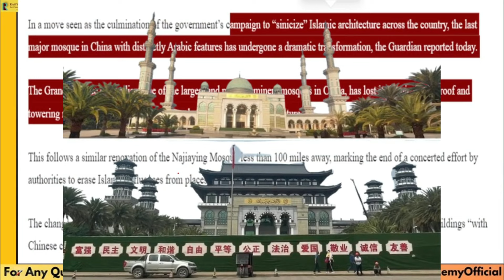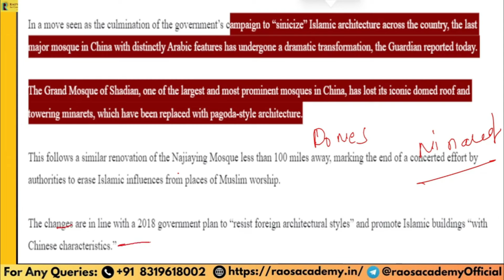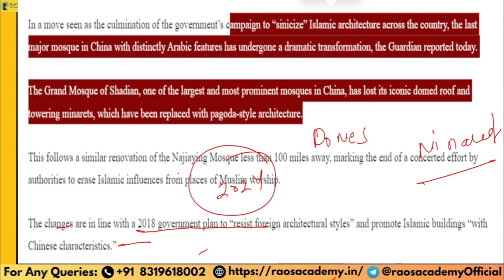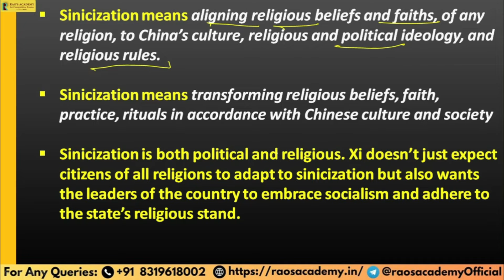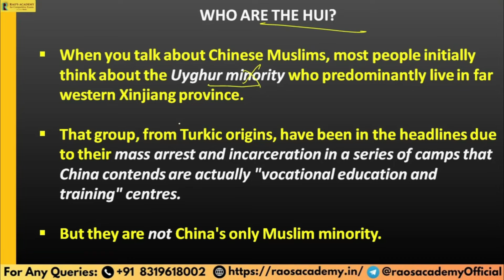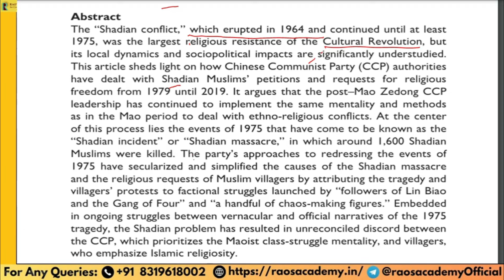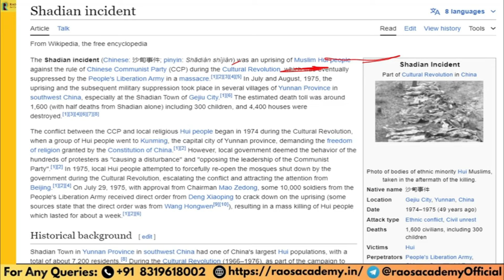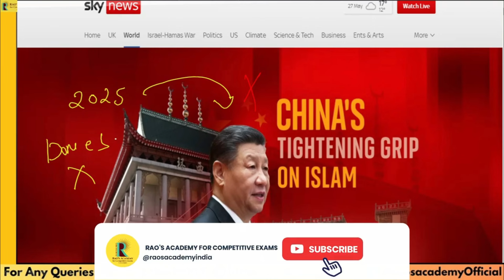Why - China Demolished The Last Major Arabic Style Mosque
In this video, we explore the significant transformation of the last major Arabic-style mosque in China. Discover how this change has been implemented and why it has generated global attention.

Key Highlights:
Transformation Details: Learn about the specific changes made to the mosque and the rationale behind this transformation.
Local and Global Reactions: Understand the reactions from the local community and the international perspective on China's actions.
Cultural Impact: Analyze the broader implications of this transformation on cultural heritage and religious freedom in China.

In-Depth Analysis:

Historical Context: A brief history of the Arabic-style mosque and its importance to the local Muslim community.
Government Policies: Insight into China's policies regarding religious sites and cultural transformations.
Expert Opinions: Hear from cultural experts and analysts on the potential long-term effects of this transformation.

China
Arabic Style Mosque
Cultural Transformation
Religious Freedom
Raos Academy
Global Impact
Historic Sites
China Policy
World News
Cultural Heritage
xi jinping
largest mosque in china
islam in china
china crackdown on Muslims
china uighurs
china uighur camps
china uyghur
Prasang By Pragyaa
Pragyaa Pandey
china mosque converted in toilet
china mosque demolition
china demolished mosque and built toilet
china demolished mosque
china war on islam
china islamic city
china on islam voices of the past
china
china news
xinjiang
xinjiang china
xinjiang concentration camp
uighurs in china
uighur muslims
uyghur